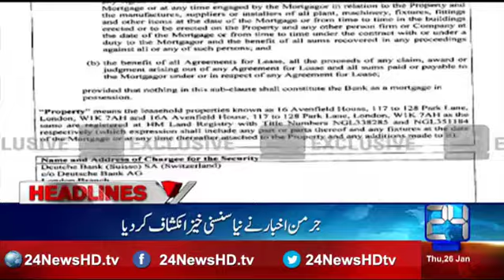News Headlines | 10:00 AM | 26 January 2017 | 24 News HD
24 News HD is one of the leading news channels of Pakistan bringing you the latest current affairs from Pakistan and around the world.